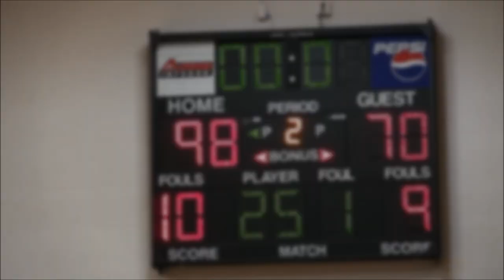Men's Basketball VS Bay College Game Highlights (12/08/18)